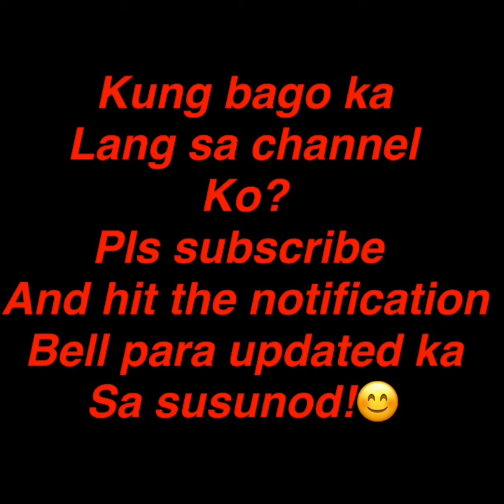How To Cook Salmon with Creamy Sauce Plus with Celery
Salmon is the safest fish that everybody can eat. Whether you eat it raw, cooked and in different ways.. pls do watch my video so you can try it with you.